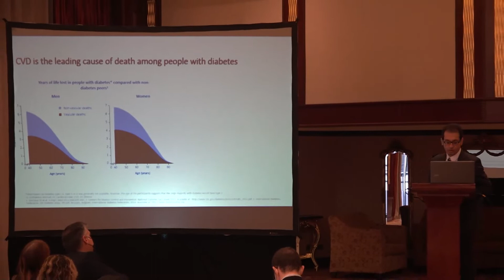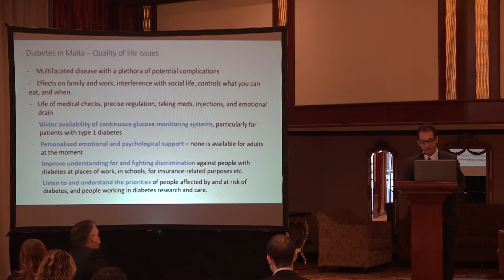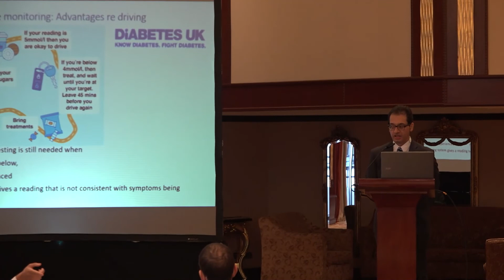The need for more innovative treatments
Dr Sandro Vella
Consultant Physician, Diabetologist and Endocrinologist